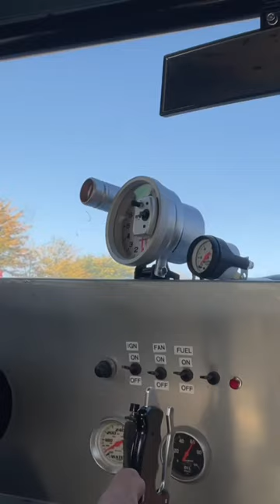How’s the shift timing? 😈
Sometimes I can nail the shift timing. Air shifter still might be in the future however.